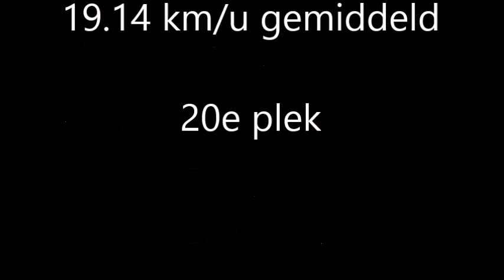bikejoring Voodoo hofstade 2015